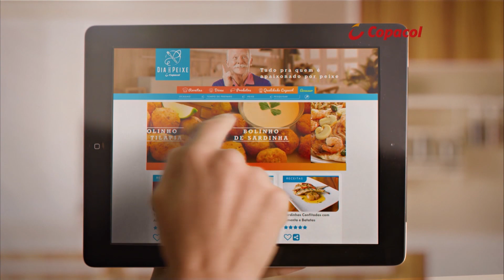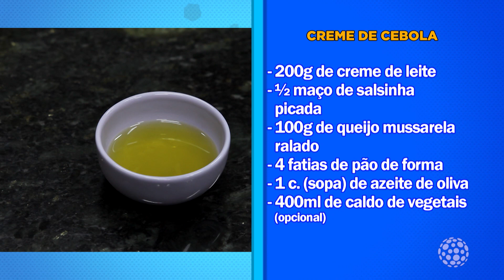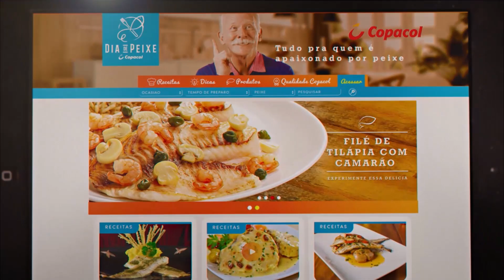CREME DE CEBOLA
CREME DE CEBOLA (01/01/18)